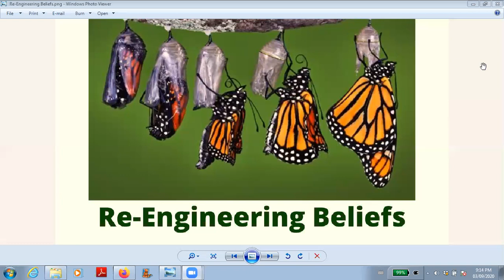Re-Engineering Beliefs Meditation - Sep 3, 2020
The meditation for Re-Engineering Beliefs podcast.  This is a guided belief transformation meditation.